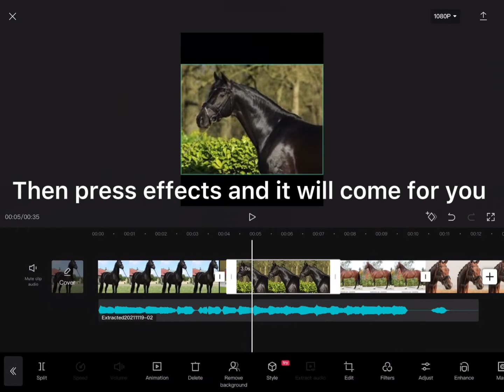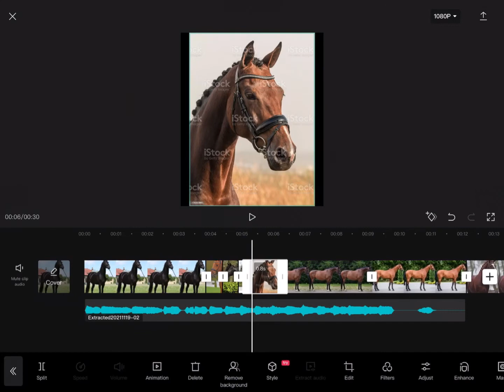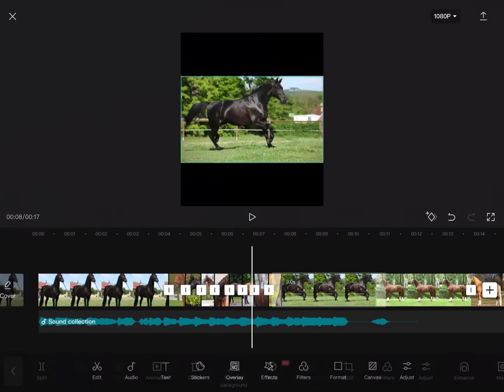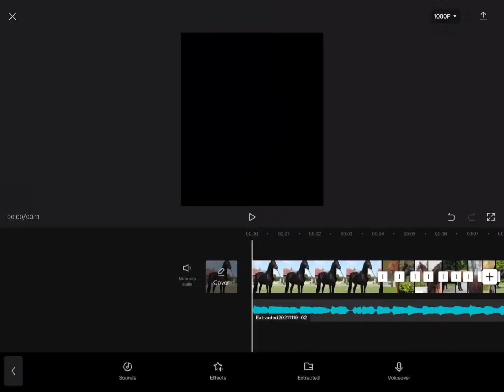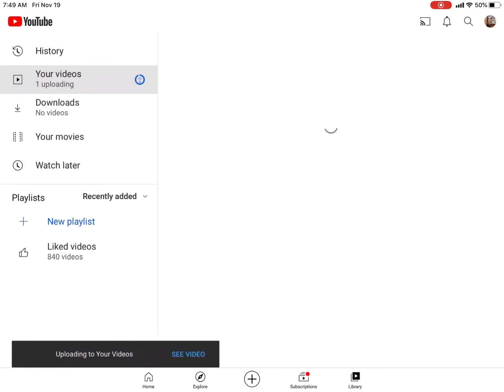Editing tutorial (I use CapCut)